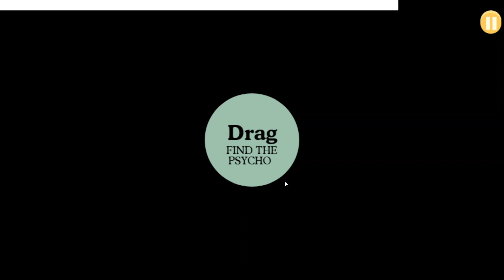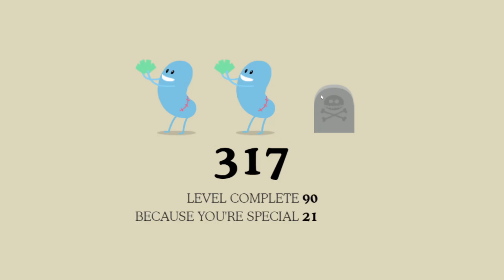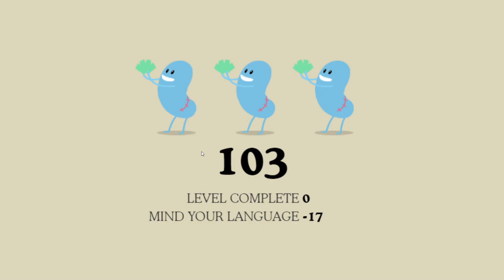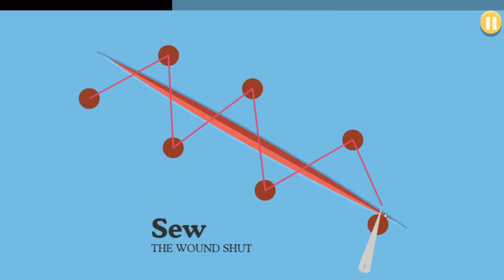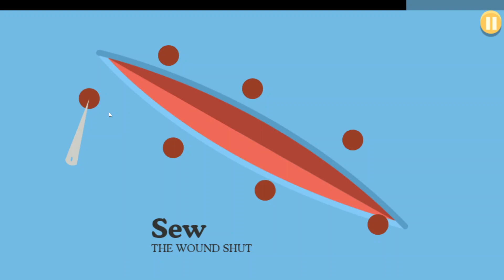[Dumb ways to Die] AHHH A CULT CLASSIC!